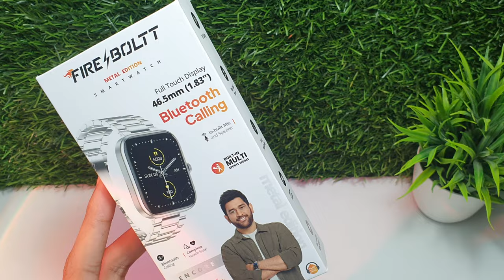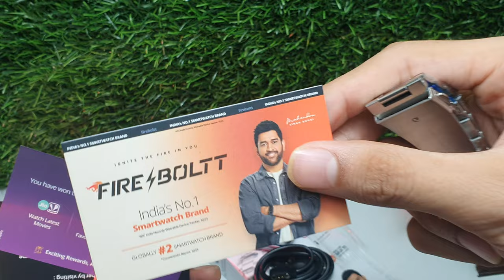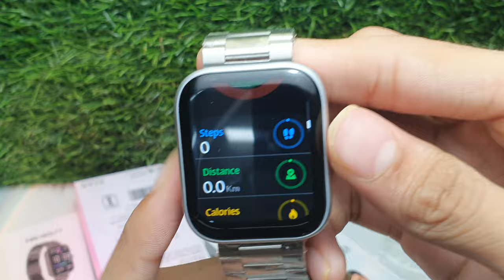Firebolt Encore Smartwatch Review 😍 | Best Smart Watch Under 2000